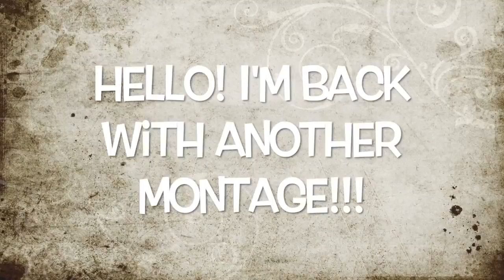MONTAGE | Roblox legendary football | Sowymason RBLX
Guys every time I join Legendary Football I see people saying " Hi snowymason! I love your videos I'm a fan" If I see people saying that I will shout you out or friend you on Roblox!